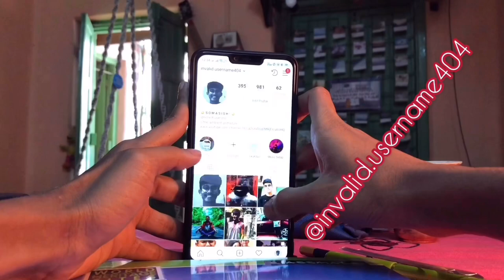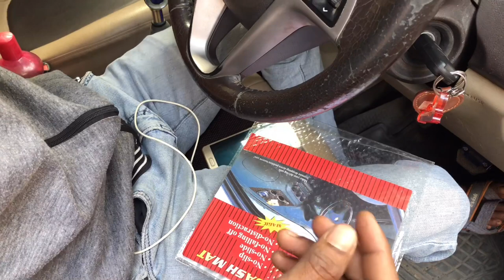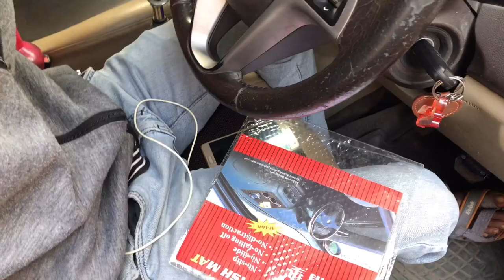Installing Momo Gear Knob, Exhaust Tip, and ORVM RainGuard in my Old i20.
Momo Gear Knob
Mirror Rain Guard
Anti Skid Mat
HKS Muffler Tip

Things I use:
1. Apple iphone 8(64GB)
2. Laple Mic
3. Audio Adapter
4. Canon 700D
5. TriPod